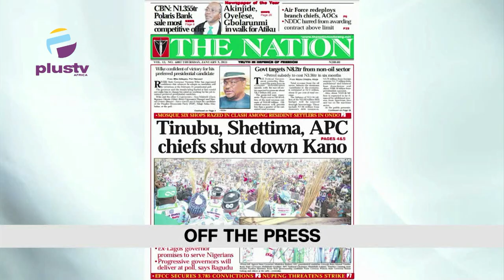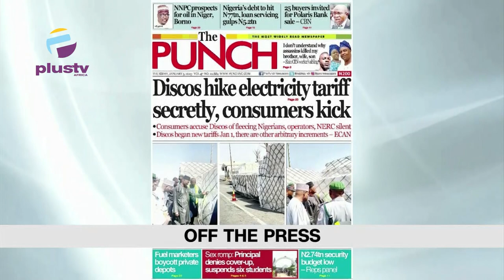ASUU Protest As FG Withholds Union Dues | Nigeria Records 23,550 Cholera Cases